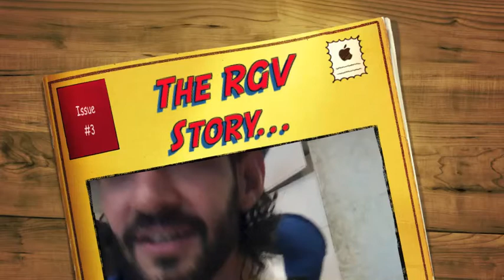Gaurav Kapur reveals how Ram Gopal Verma Apologized for Darna Mana Hai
At Nijo's behest, here's the answer to your question in video! How did RGV apologize to Gaurav Kapur? Watch!